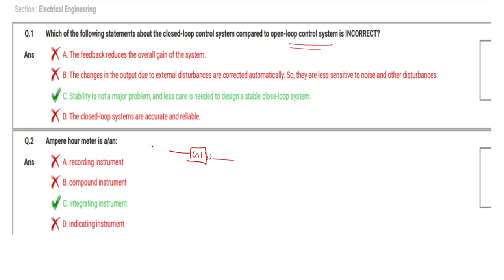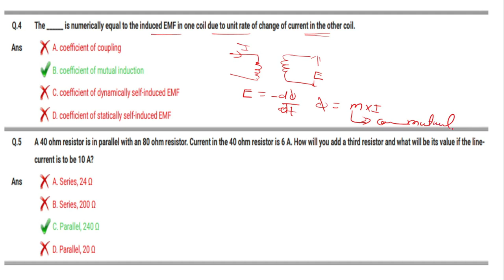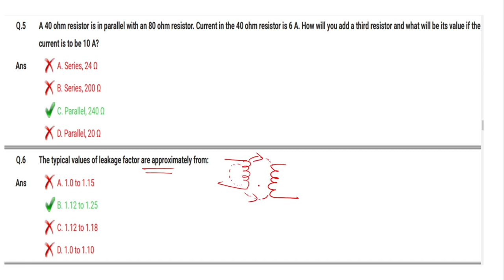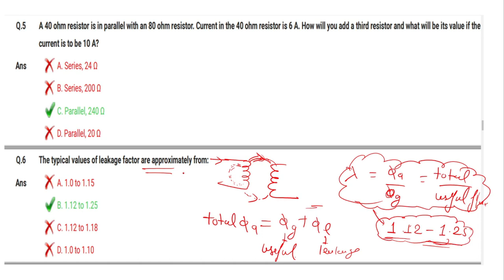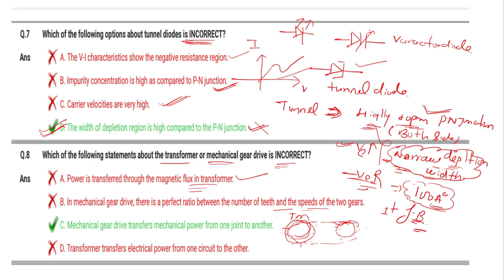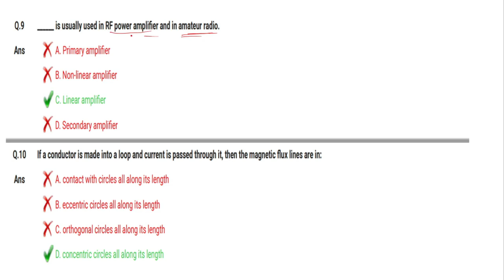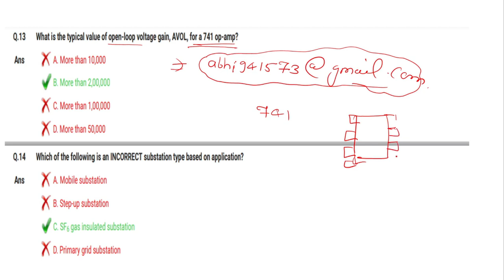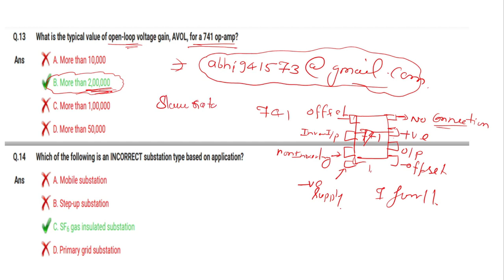PGCIL NR1 Question paper 2021|Pgcil previous year Question paper for electrical